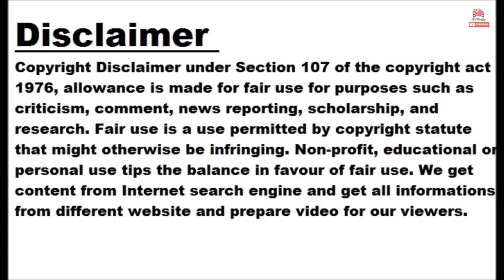Nissan Ariya Set To Become First-Ever Car To Drive Pole To Pole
Nissan’s first all-electric crossover SUV, the Ariya, will be at the forefront of a first-ever expedition that aims to drive the whole distance from the magnetic North Pole to the South Pole. The adventure, which is set to begin in March 2023, is the brainchild of British EV explorer Chris Ramsey and his wife, Julie Ramsey, who will drive a modified Ariya e-4ORCE on the 16,700-mile (27,000-kilometer) long journey. The Ramsey couple’s crossover will be modified to accommodate larger tires, bigger wheel arches, and a raised suspension, and there will also be a second modified Ariya that will act as...